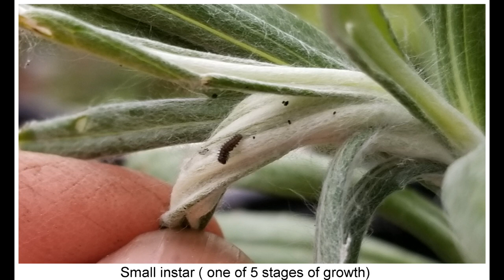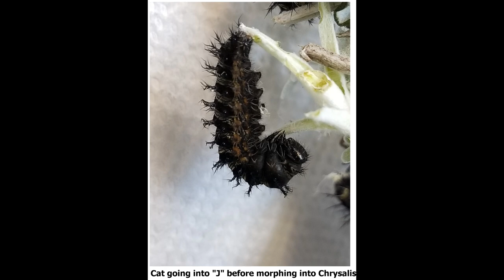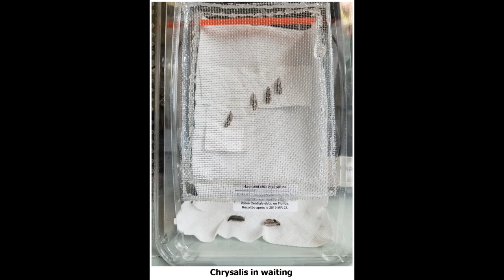American Lady Final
My short video on the American Lady Butterfly (Vanessa virginiensis). I raised many in my garden in 2019 and released 2, which I named Liberty and Independence because they eclosed on July 4. Please ensure that you get plants from a reliable source that doesn't spray or use soil treated with chemicals. I had a major set back losing @20 or more cats (caterpillars) in just a short time.